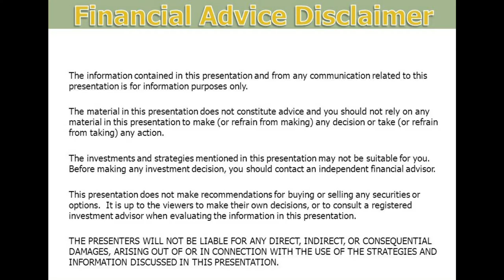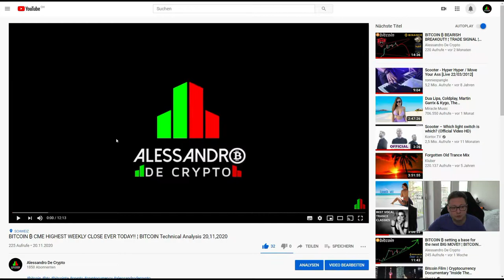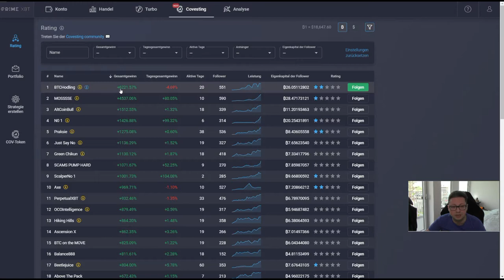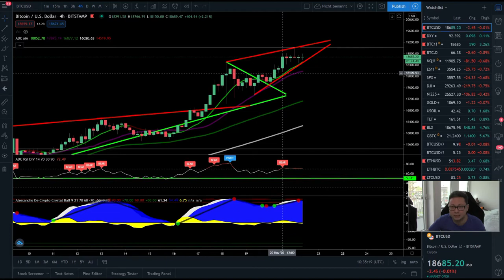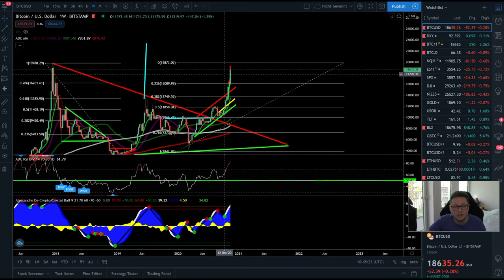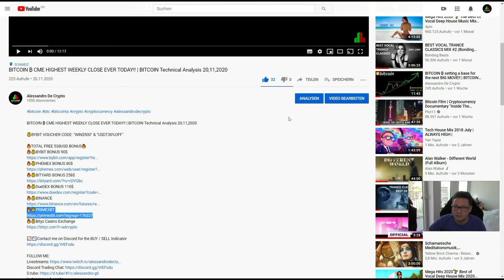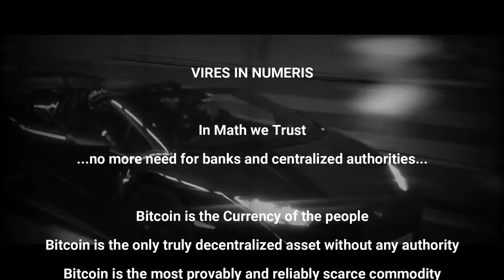BITCOIN ₿ My 2 scenarios what happens at 20K ¦ BITCOIN Technical Analysis 21,11,2020